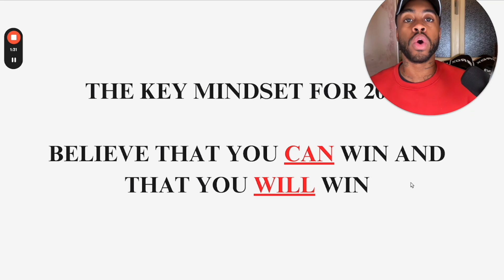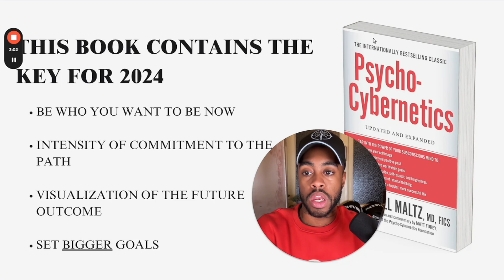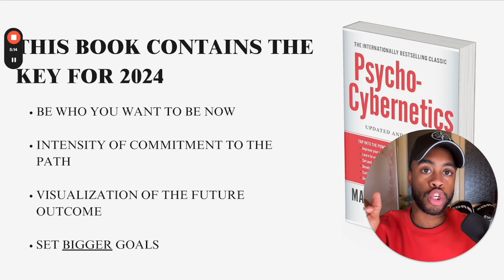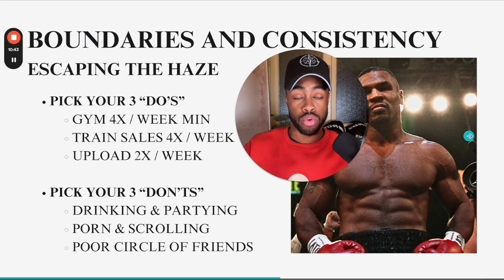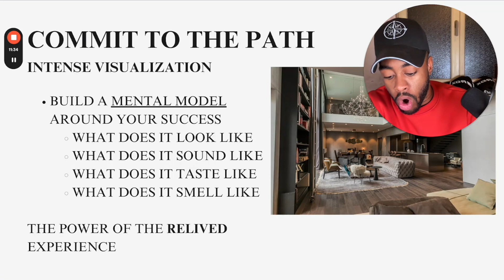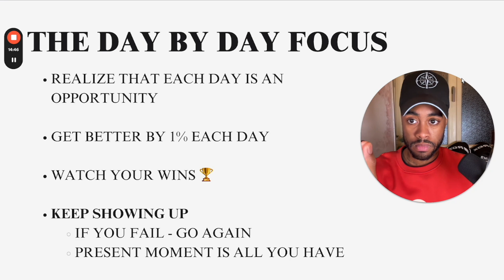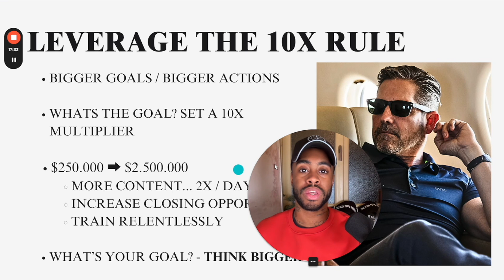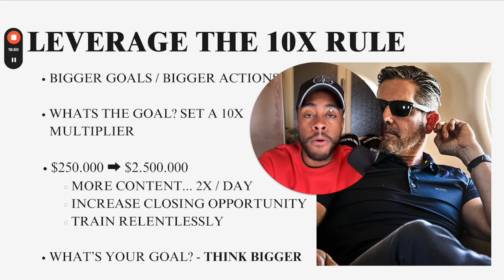How To Win BIG In 2024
I want you to succeed in 2024. I want you to crush it and make big money, get jacked, date high quality women, travel all over the world. In this video I'll break down exactly what you need to do to make that success happen in 2024.